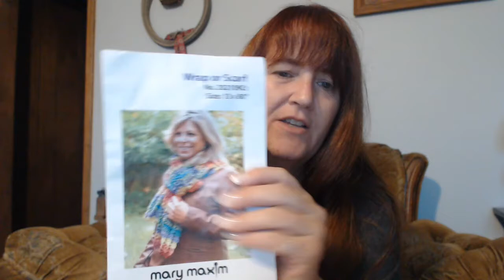SFF Take 2 - gorgeous !!!!